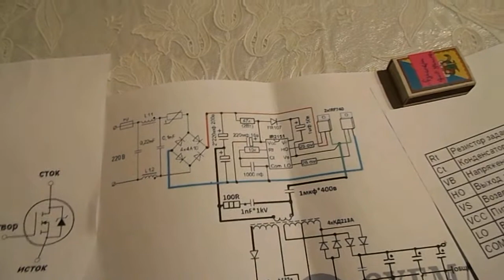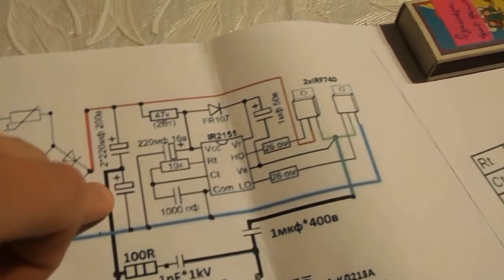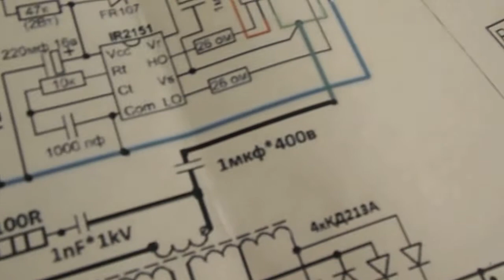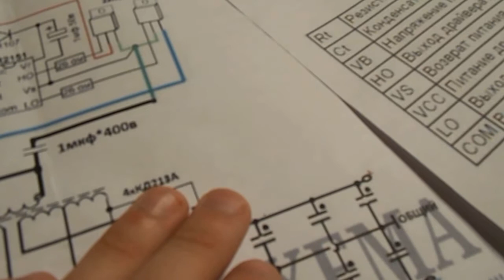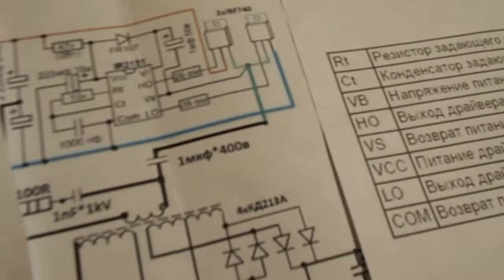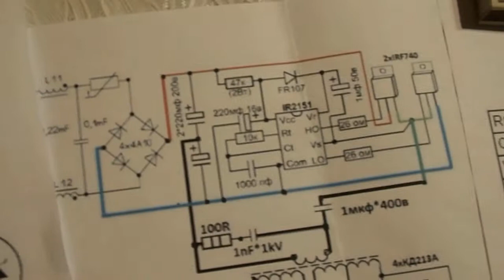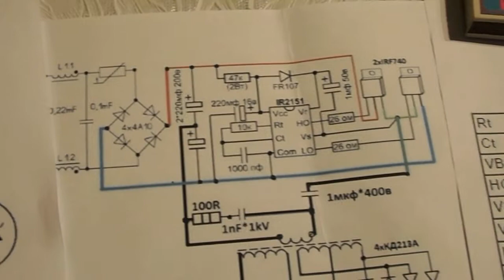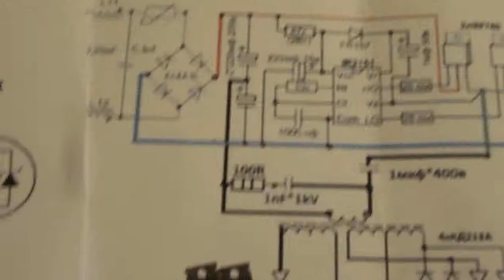Як зробити імпульсний БЖ (блок живлення). / How to make a switching power supply.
Це одна із най простіших схем імпульсного блока живлення на 500 ват на задающій мікросхемі  IR2153 і 2 польових транзисторах IRF840.
             English
This is one of the simplest scheme pulsed power supply 500 W. It consists of a chip IR2153 and 2 transistor IRF840.Looking forward to your new ideas.